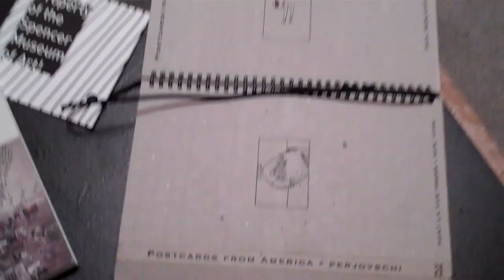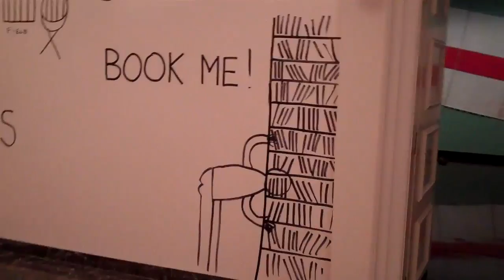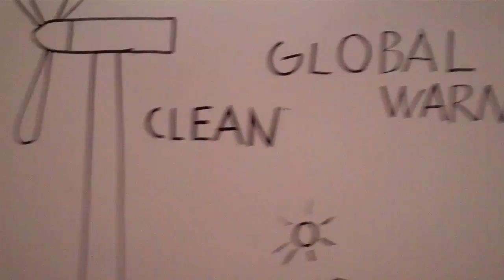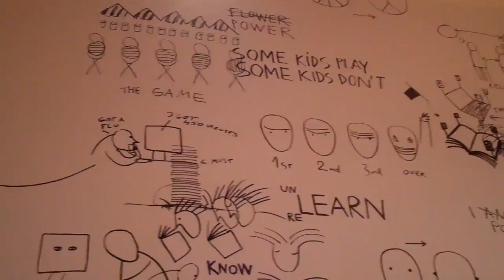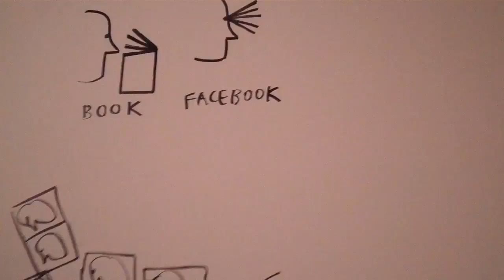KU-SMA States of Mind viewpoints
Empowering Kan-ED Network Tech-Rich Classrooms Community Stewardship ... MBWA means "Management by Wandering Around" in Search of Excellence aka "Hometown Heroes"